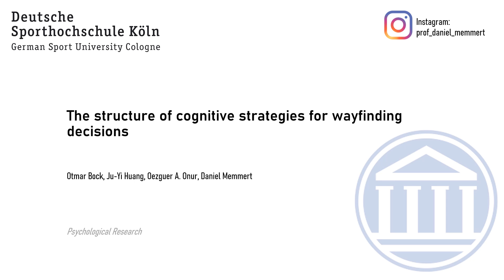The structure of cognitive strategies for wayfnding decisions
Univ.-Prof. Dr. Daniel Memmert
German Sport University Cologne
Executive Head, Institute of Exercise Training and Sport Informatics